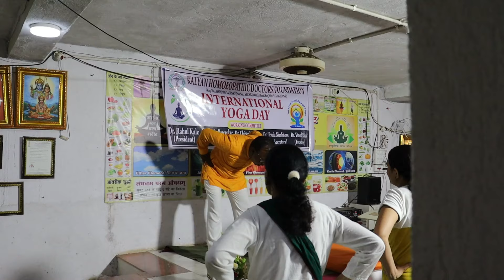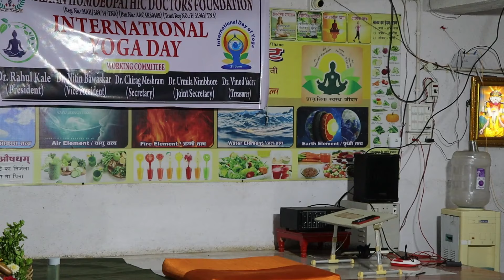योग डे स्पेशल श्वसन मार्ग शुद्धि सभी ना डी का शुध्दिकरण हार्ट ब्लॉकेज दूर करने का टेकनीक आत्मसाधना